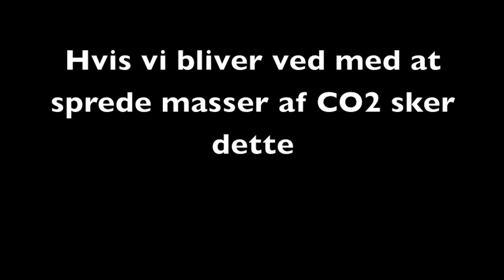Martin Helene Oliver Maja